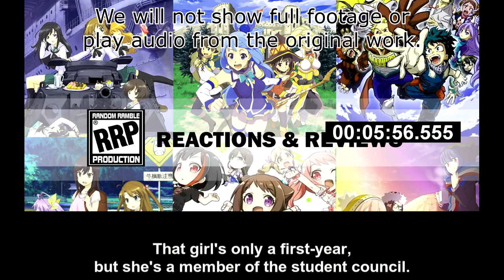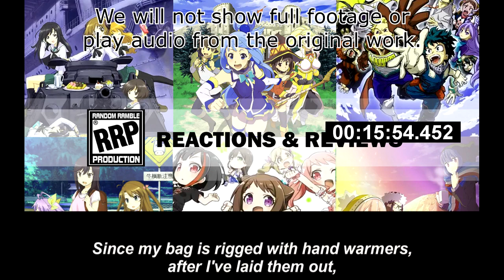[Live Reaction] Kakegurui Ep2